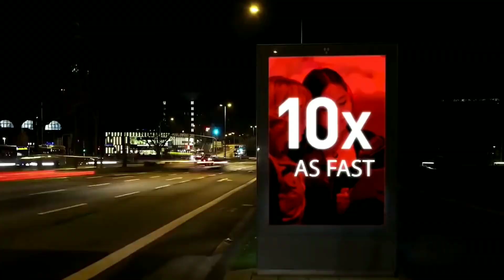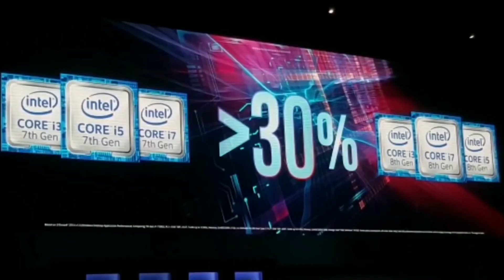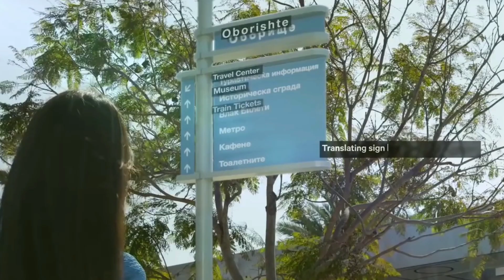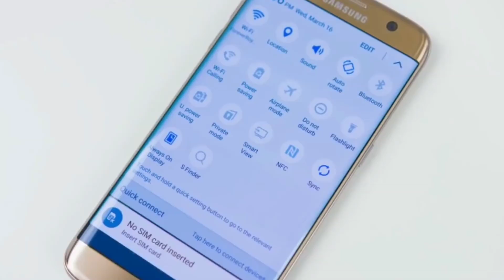truth behind processor | প্রসেসরের নাম্বার গেম | mobile phone processor